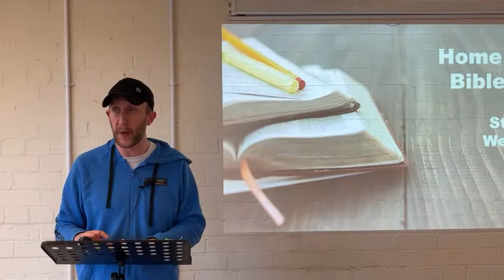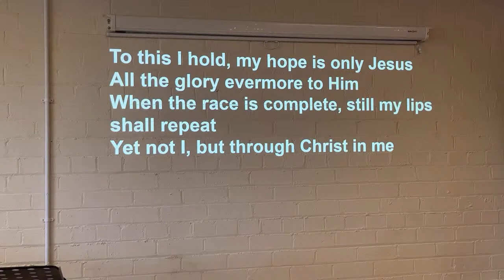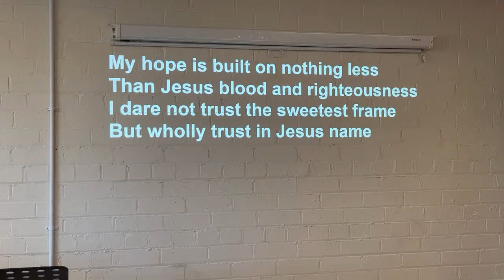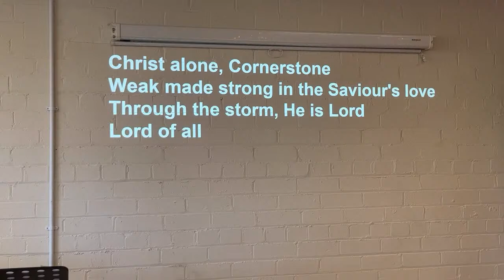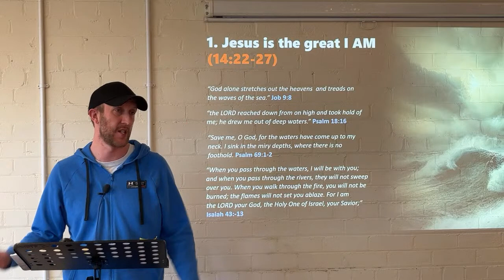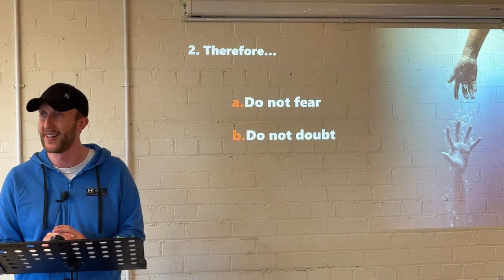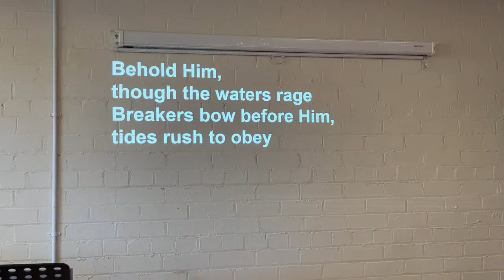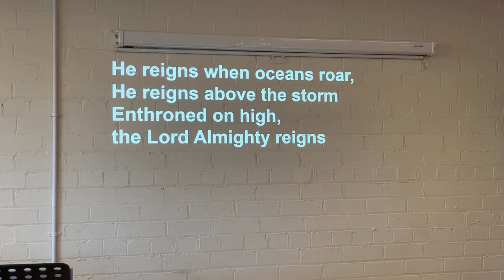5 November 2023 - Matthew 14: 22 - 33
Andy Robertson

The King who stands above the storm

St Peter’s Free Church holds a CCLI License